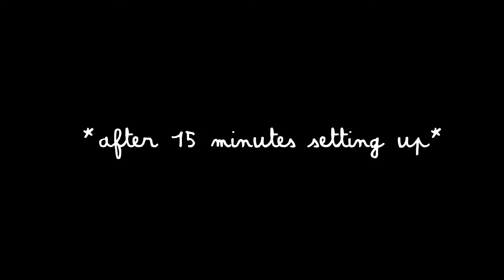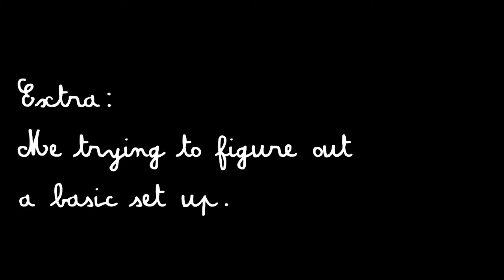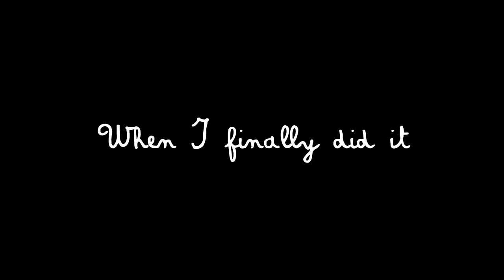Billie Eilish - I wish you were gay (cover)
I had a lot of fun and will definitely do more of these in the future!